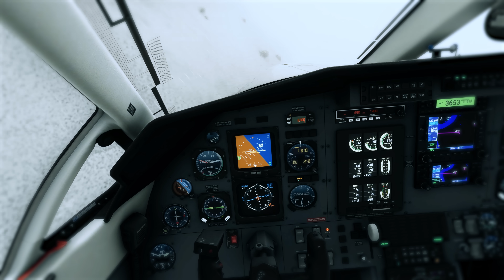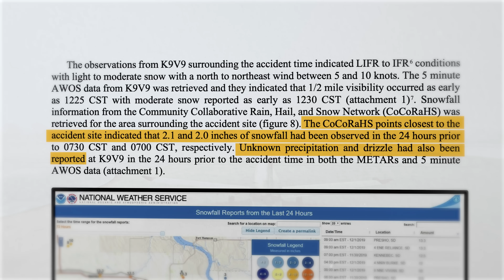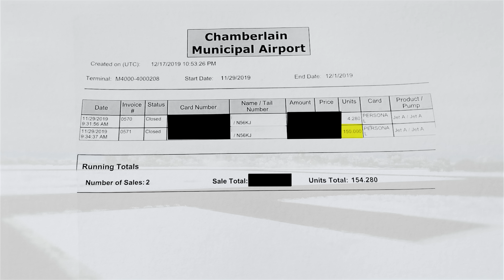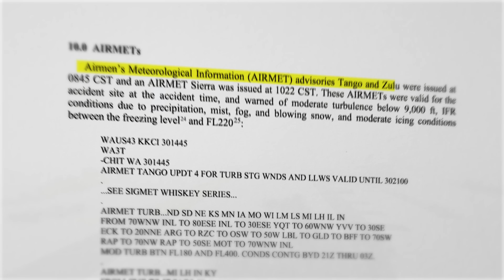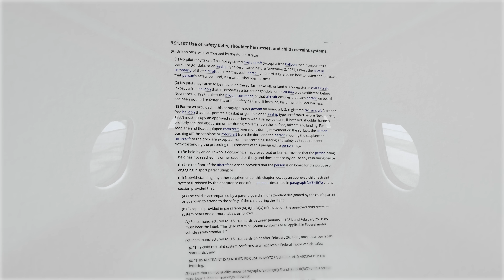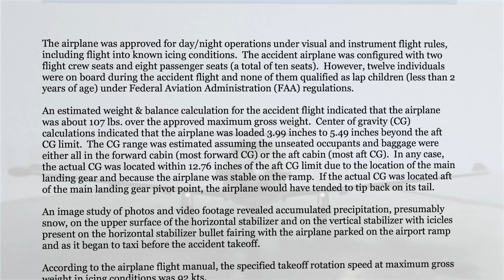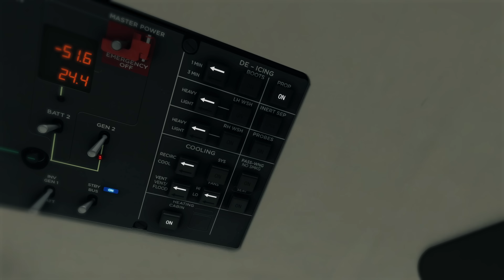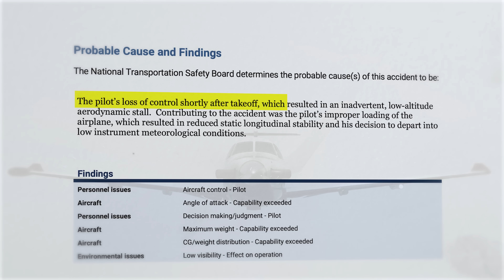PILOT or PLANE: What Caused This Crash? | Accident Case Study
Analyzing accidents allows us to become safer pilots. This is the story of an accident that left a permanent scar on four generations of the same family.

Chapters:
00:00 - Intro
00:36 - The Accident
04:32 - The Weather
07:51 - The Pilot
09:17 - The Weight and Balance
12:20 - The Pilot's Actions
16:50 - Probable Cause